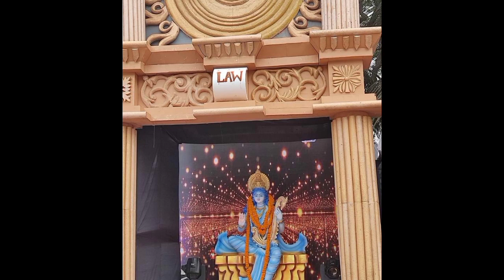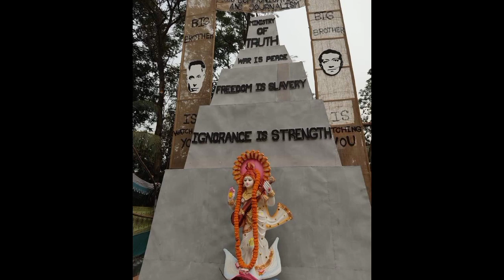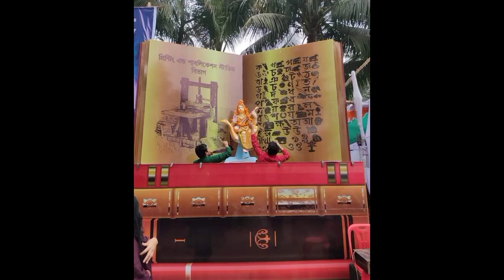Saraswati puja 2023